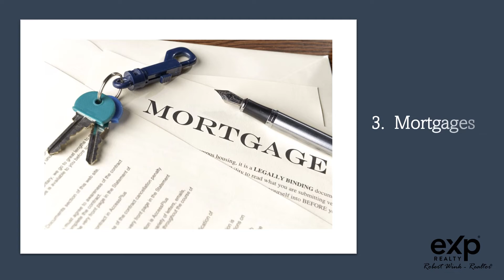Relocation Resources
Check out the blog at:  Relocation Resources (exprealty.com)

1. Cost of Living Calculators
2. Real Estate (selling and buying)
3. Mortgages
4. Insurance
5. Moving Companies
6. Temporary Housing
7. Storage

If you are looking to buy or sell your home in the Dallas Fort Worth metroplex. Contract Robert Wink at eXp Realty.